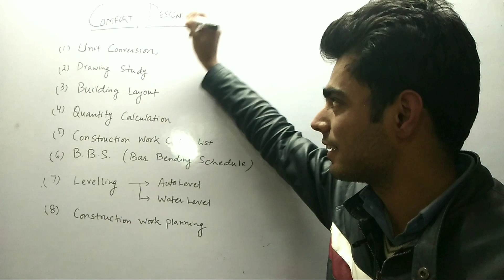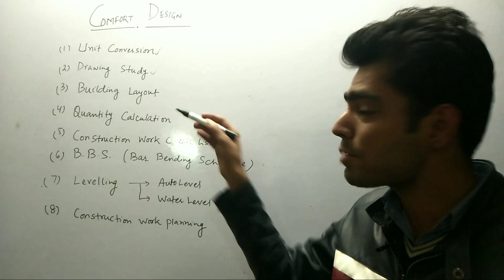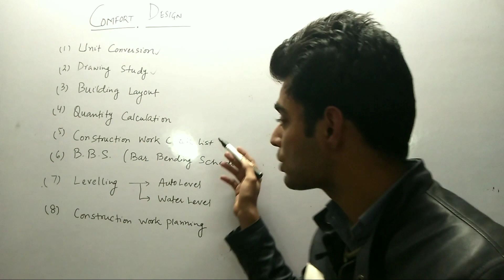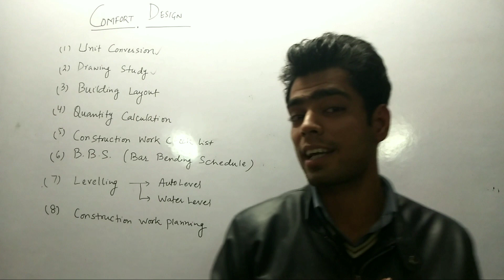Fresher Civil Engineers | Basic Site Information | Site Training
All fresher civil engineers need to learn these basic knowledge before heading towards his goal as a civil site engineer. We train in such a way that your all fundamental will be crystal clear as a civil site engineer.